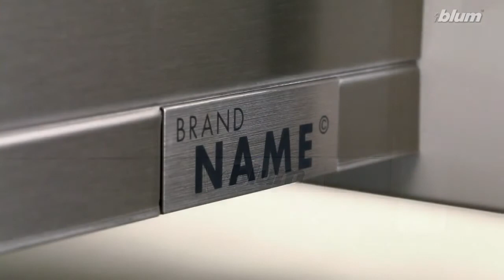Tatwam Hardware Studio - Rajkot 360001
LEGRABOX   Experience Elegance   Blum